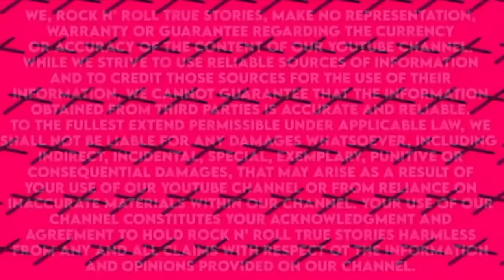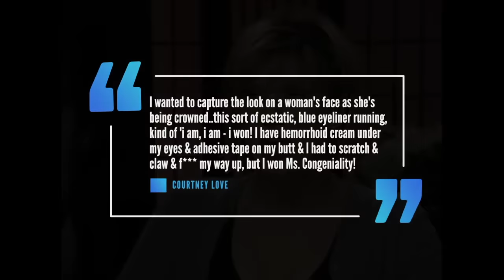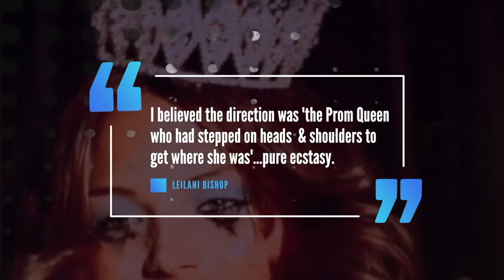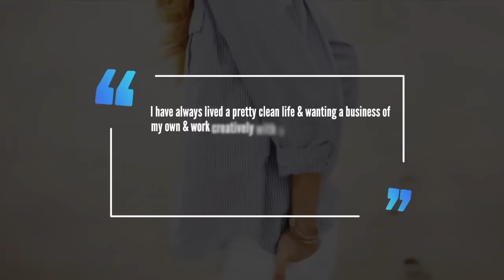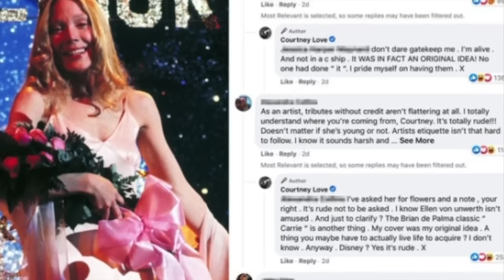Whatever Happened To The Girl on Hole's 'Live Through This' Album Cover?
Whatever happened to the girl on Hole's second album cover 'Live Through This?'

Hole’s second album Live Through This, was released a week after the death of  frontwomen Courtney Love’s husband Kurt Cobain. Live Through This would become one of defining alternative albums of the mid 90’, despite accusations from some that Cobain had a hand in writing much of the record. Something she denied. But what’s the story behind the girl on the front cover and whatever happened to her?

Famed Fashion Photographer Ellen Von Unwerth would shoot the cover for Hole’s album Live Through This recalling to Another Magazine . "Courtney had the idea of re-enacting the scene of the movie Carrie, which I loved, too,"  Unwerth would add that the pair got along great from the first moment they met saying “I just met her the night before the shoot wearing her famous schoolgirl dress. We had some drinks and connected instantly.” Surprisingly Unwerth would admit she hadn’t listened to the record prior to doing the photo shoot but knowing Love’s connection to Nirvana trusted the final product would be great. She would eventually hear the album and admit to loving it.

The release and promotion for the album was marred by two tragedies, Kurt Cobain’s death and bassist Krisften Pfaff who would pass away several months after it’s release under suspicious circumstances.  The album would touch on topics including depression, anxiety, feminism, societal pressures, abuse, and relationship troubles.

The model who appeared on the cover was Leilani Bishop who had worrked with Unwerth before with the photographer revealing to tellinganothermag.com “I just had done several shoots with [Bishop] and really loved her cool rock and roll attitude.”

Courtney Love would tell MTV what she wanted from the shoot revealing I wanted to capture the look on a woman's face as she's being crowned...  this sort of ecstatic, blue eyeliner running, kind of 'I am, I am—I won! I have hemorrhoid cream under my eyes and adhesive tape on my butt, and I had to scratch and claw and fuck my way up, but I won Miss Congeniality!'" On the album cover, The hole logo would bare some resemblences to mattel’s logo for barbie.

Bishop would admit how she came up with the manic smile telling Kerrang "I believe the direction was 'the Prom Queen that had stepped on heads and shoulders to get where she was'… pure ecstasy."

Bishop would admit to being a fan of Nirvana and was honored to do the project. Courtney Love was supposed to come to the set the day of the shoot, but her friend ended up having a baby the same day so Bishop never got to meet Love or any of the members of Hole.

Bishop would admit to kerrang that she rarely got recognized on the street because the face on the album is of an alternative persona.

So what is Leilani Bishop up to these days? Well she had a pretty big career as a model being discovered at 15 and appeared on the covers of allure and and flare magazine and has been involved in promotional campaigns for vicotira’s secret, balenciaga, and tommy hilfigger. She has also started the non profit called women for the world and started her own line of fragrances in 2012 addition to having a health and welness company named botanica bazaar telling Kerrang  "I have always lived a pretty clean life and wanting a business of my own and work creatively with a friend. We found our way to opening Botanica Bazaar. Our mission is to curate a selection of products that balance, mind, body and spirit… true story."

Unwerth would go on to shoot several other high profile female musicians album covers including  Janet Jackson’s The Velvet Rope (1997), Britney Spears’ Blackout (2007) and Rihanna’s Talk That Talk (2011).

As for live through this it would go platinum in America peaking at number 52 on the billboard album charts.

But as recently as last year the album cover was in the news when pop star olivia rodrigo shared a similar looking photo on social media to promote an upcoming concert film of heres writing on social media "Since i never got to go to prom, I wanted to throw a little prom party with my fav ppl (you guys obvs)," Rodrigo, 18, wrote on Twitter and Instagram, adding the concert film premieres Tuesday on YouTube. She would Captioning the photos with a knife emoji Courtney Love got